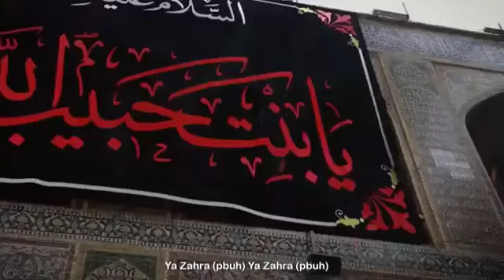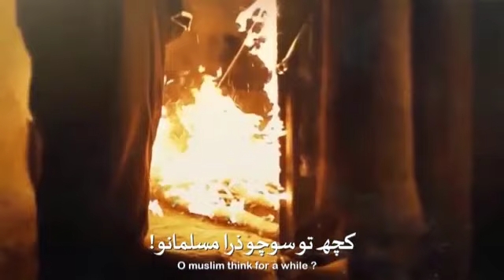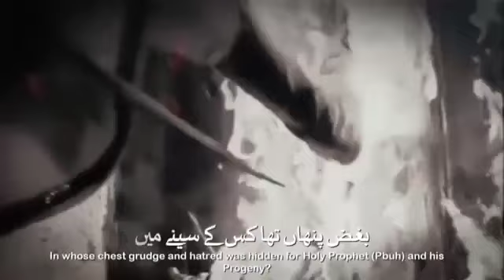Noha Ayaam e Fatimiya